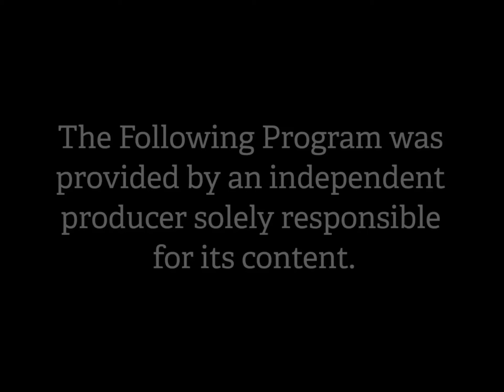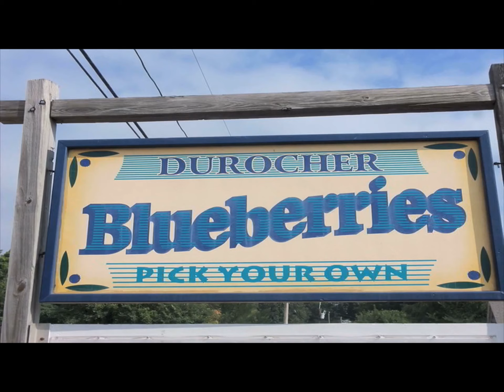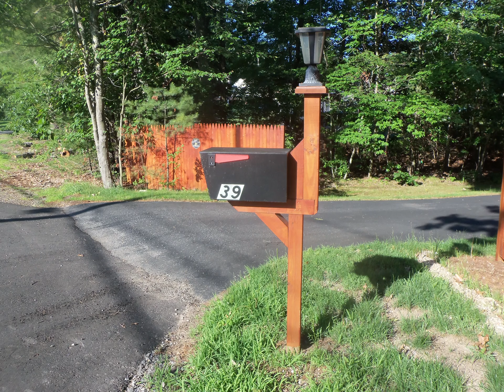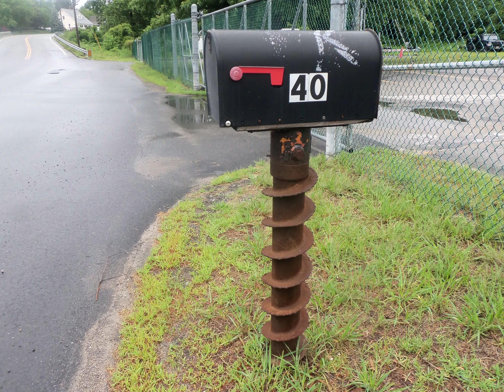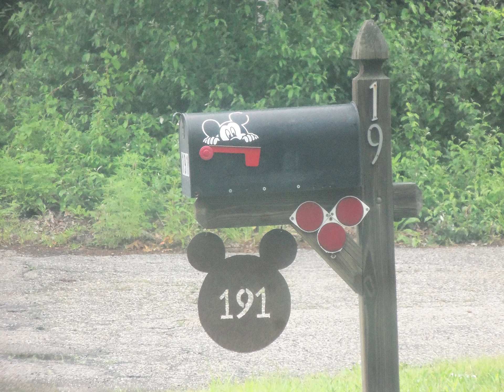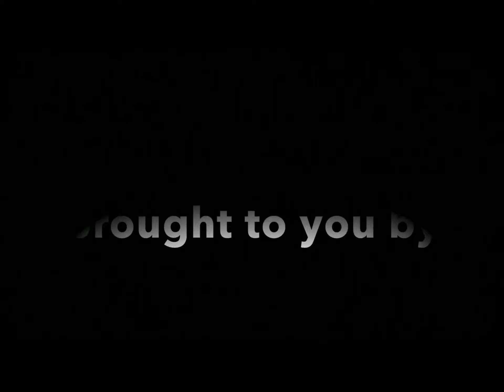In Litchfield with John Latsha Episode: Mailboxes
John finds the most interesting mailboxes from all over the Granite State and talks to some of the creators.